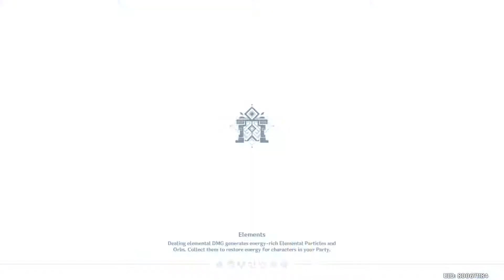[Genshin] Trying out C0 barely invested Zhongli in my Ning Guang team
lv60 Zhongli, lv20 Favonius lance and un-upgraded/temp artifacts to get around 158% energy recharge. Seems like I need to build him to have at least 160-170% ER in order for him to get enough energy from my Ning/Mona/Diona rotation.

Should I build him? Or wait for another Geo character for NG?